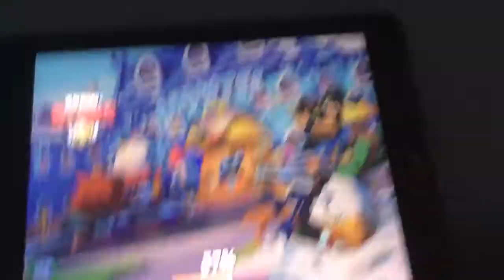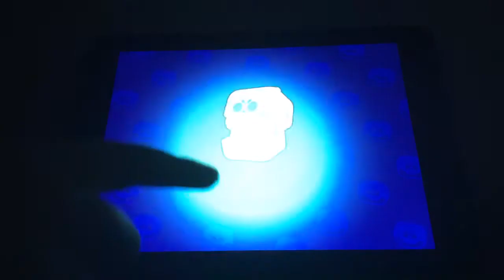Yeni Savaşçı Edgar’la Showdown ( Brawl Stars Bölüm 4)